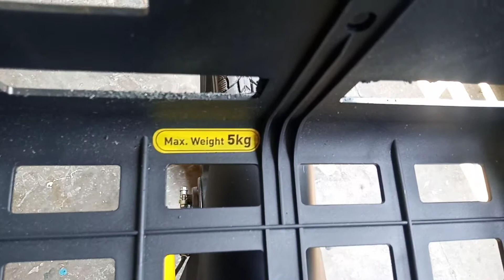OFO Bicycle Ver 2 Rebranded OFO Platinum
Preview